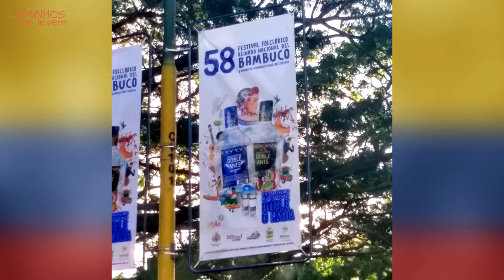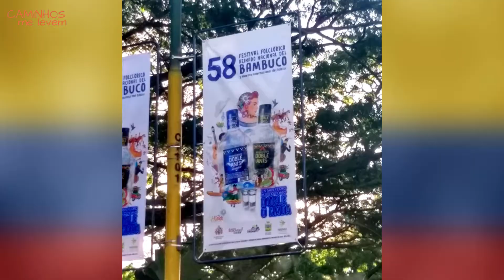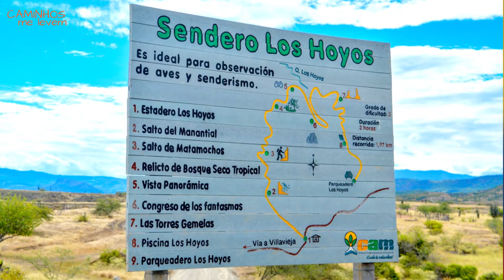Pelo interior da Colômbia: Salento e Deserto de Tatacoa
Desbravamos o interiorzão da Colômbia e descobrimos lugares incríveis, como o Valle de Cocora e o Desierto de la Tatacoa. Também nos metemos no meio das festanças juninas da Colômbia, ao ritmo sanjuanero, em Ibagué - Tolima e Neiva - Huila.

00:00 Abertura
01:51 O que fazer em Salento, Colômbia?
03:18 Comida típica de Salento
04:15 Como é o Vale do Cocora, Salento?
05:26 Festival Folclórico Colombiano
05:45 Onde tem festa junina na Colômbia?
06:10 Festa em Tolima, na Colômbia
09:14 A maior festa junina da Colômbia
10:43 O melhor do Festival do Bambuco, em Neiva
14:38 Acampando no Deserto de Tatacoa, Colômbia

Créditos:
Café Juan Valdez

Buñuelos
Imagem de Will Warrior por Pixabay

Departamentos de Colombia con bandera.png